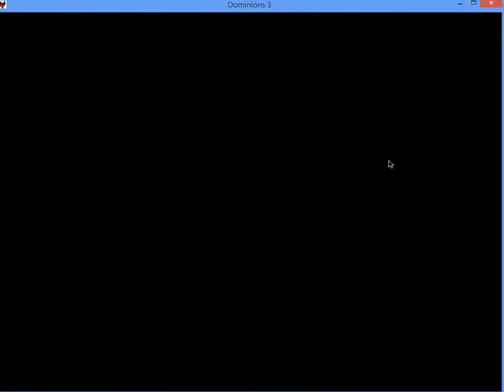Random game's random battle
One of many old games in Dominions 3 I almost finished. I find I lack of the persistence to finish the game especially when the tide of world is decided.